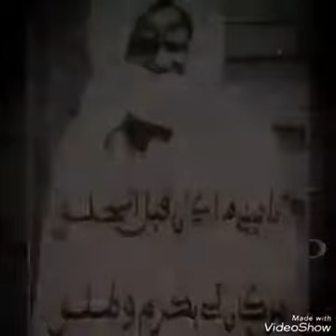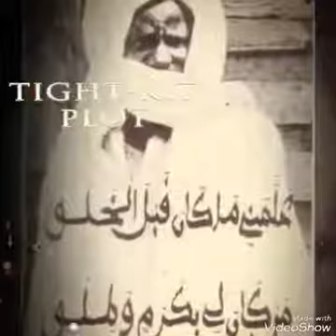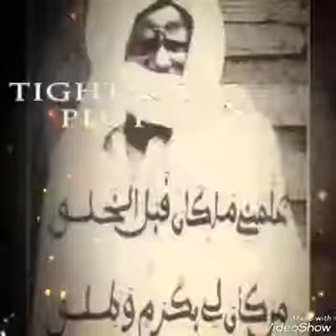Serigne touba advices favorite